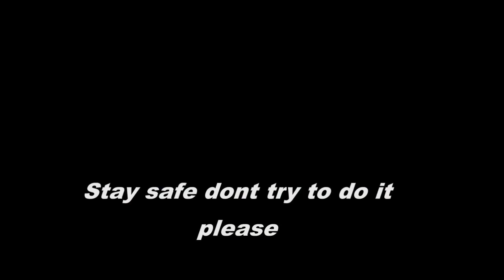يا الهي -خطر جدا نسر الكونغ فو OH MY GOD -DEADLY KICK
STAY SAFE- DONT TRY THIS PLS